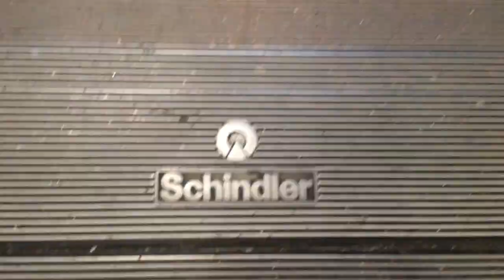Schindler Escalators At Old Navy Florida Mall In Orlando, FL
Dedicated To HyruleEscalators&Elevators.

Riding The Schindler Escalators At Old Navy Florida Mall In Orlando, FL. The Elevator Was Unfortunately Out Of Order When I Went As You’ll See In The Video! This Old Navy Was Renovated Either Two Or Three Years Ago.

Location: Florida Mall, Old Navy
City: Orlando, FL
Shot: 5/20/18